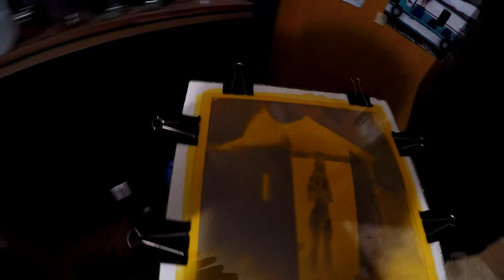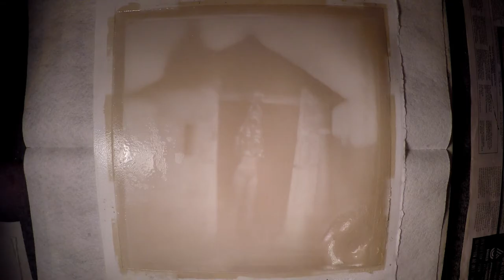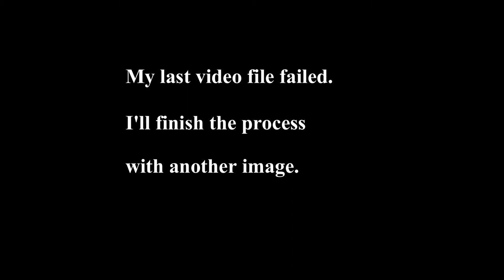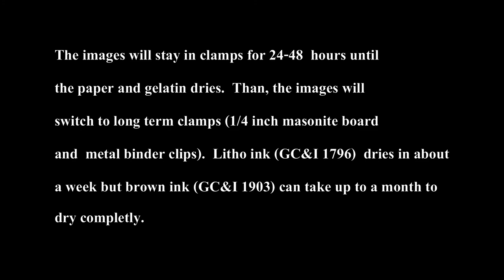Rawlins Oil Printing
Here's a basic overview of my process for Oil printing.  The Oil  process  had mild success with pictoralists in the early 1900's.  However, it quickly faded with the invention of the Bromoil process which was more convenient because a large negative was not needed.